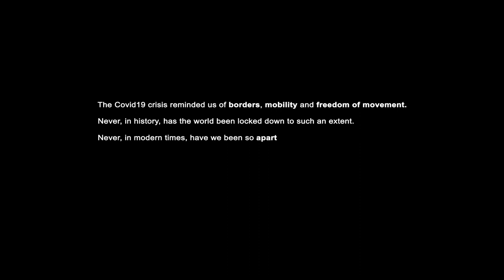TOGETHER APART | Alexandra's and Irina's story : ‘The lesson we all learned was to adapt’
Alexandra and Irina, twin sisters from Romania, were eager to start the new semester at university. But their university year turned out very differently than they had expected.

Following the outbreak of the pandemic, all their classes moved online and the twins found themselves confined at home. How did they cope with the online learning experience?

Watch Alexandra and Irina tell their story in the interview they gave for ‘Together apart’ in June 2021.

It is a project developed jointly by the European Parliament’s ‘My House of European History’ online platform and the @HouseOfEuropeanHistory museum.

Fifteen people from Italy, Romania and Sweden, at different stages of their lives, share how lockdown and COVID-19 restrictions changed their daily lives following the outbreak of the pandemic in March 2020.